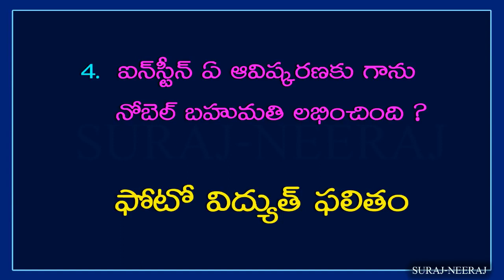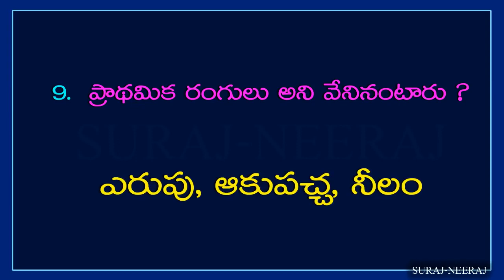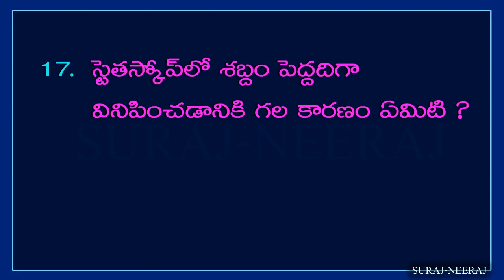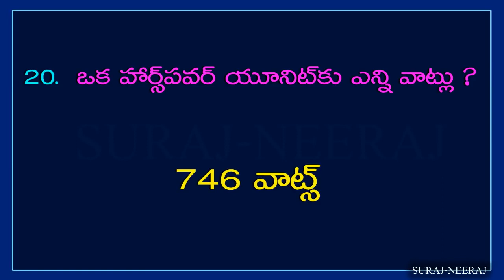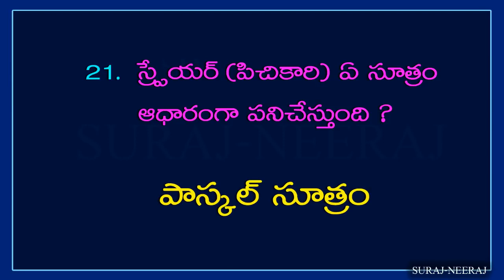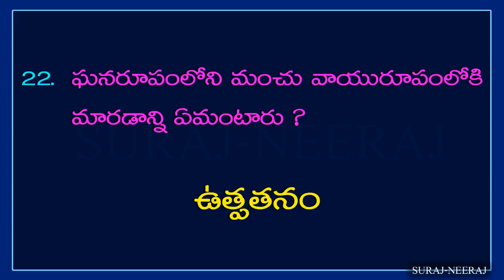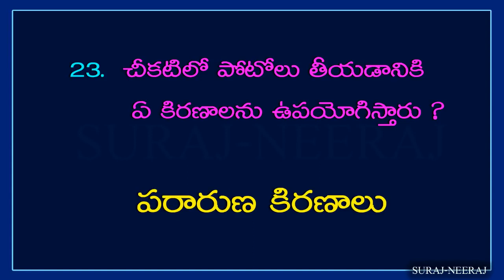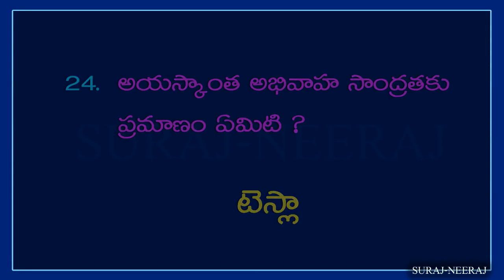Important General Knowledge Bits 30 for D Sc, Group 1,Group 2 PART - II